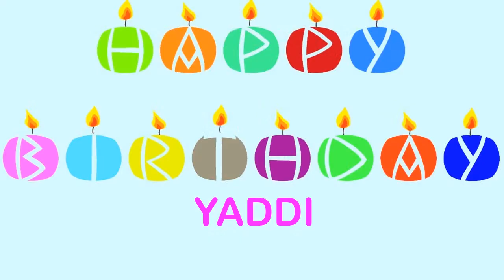Yaddi Wishes & Mensajes